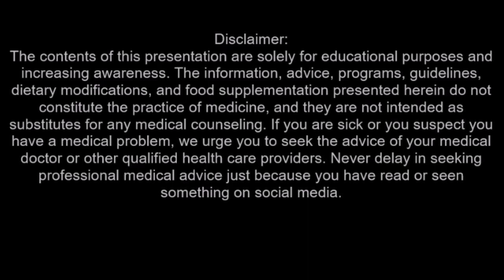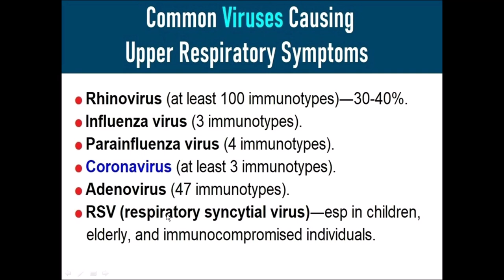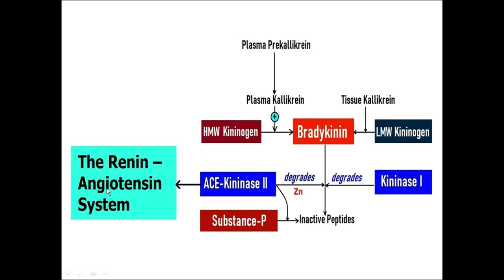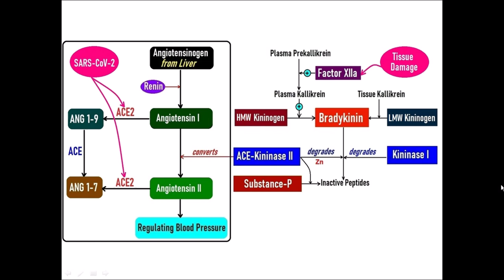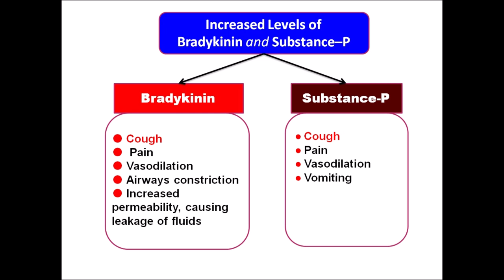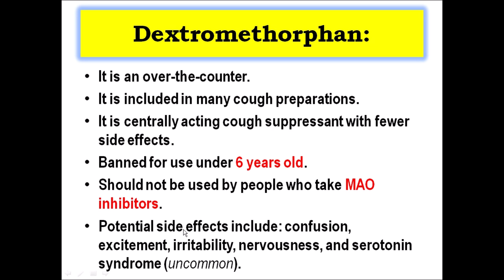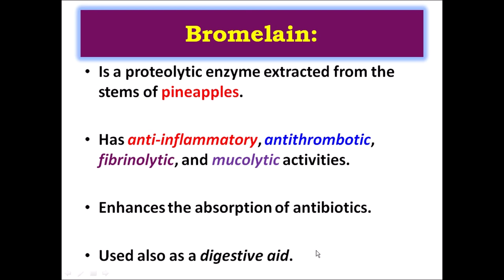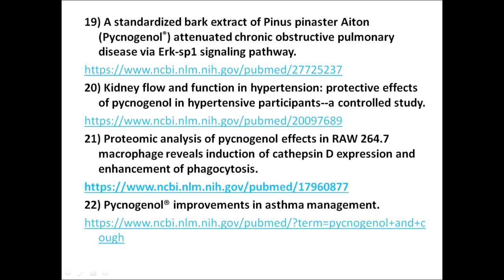The Science Behind The Corona Cough (by Abazar Habibinia, MD, Director of The CAASN)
The Science Behind The Corona Cough:
References:
Books:
1) Harrison`s Principals of Internal Medicine, edition 20.
2) Harrison`s Principals of Internal Medicine, edition 18.
3) Textbook of Medical Physiology, Guyton and Hall, edition 13.
4) LANGE Cardiovascular Physiology, edition 9.
5) The Encyclopedia of Natural Medicine, edition 3.
6) Goodman and Gillman`s The Pharmacological Basis of Therapeutics (Workbook and Casebook), 2016.
7) Katzung Basic and Clinical Pharmacology, edition 14.
8) The Natural Pharmacy, Alan R. Gaby, MD.
9) Pathophysiology; Concepts of Altered Health States, Lippincott, edition 5.
10) Prescription for Natural Cures, James F. Balch, MD.

Articles:
Bromelain:
1) On the pharmacology of bromelain: an update with special regard to animal studies on dose-dependent effects.
3) Hydrolysis of bradykinin by stem bromelain.
4) Kininase activity of stem bromelain.
5) Potentiative effect of angiotensin converting enzyme inhibitor on carrageenan edema in rats and the role of tissue kininogen.
6) Potential role of bromelain in clinical and therapeutic applications
7) Bromelain, a thilprotease from pineapple stem, depletes high molecular weight kininogen by activation of Hageman factor (factor XII)
8) Bromelain, a cysteine protease from pineapple (Ananas comosus) stem, is an inhibitor of fungal plant pathogens.
9) [Pharmacokinetic analyses of the absorption of ampicillin and amoxicillin into the blood and experimentally infected skin after simultaneous administration of an antibiotic with bromelain and lysozyme].
10) Absorption of tetracycline in presence of bromelain after oral administration
11) Bromelain treatment decreases secretion of pro-inflammatory cytokines and chemokines by colon biopsies in vitro.
12) Properties and therapeutic application of bromelain: a review.

Cough:
1) Cough and inhibition of the renin-angiotensin system.

Pycnogenol:
1) Evaluation of the effects of pycnogenol (French maritime pine bark extract) supplementation on inflammatory biomarkers and nutritional and clinical status in traumatic brain injury patients in an intensive care unit: A randomized clinical trial protocol.
2) Therapeutic potential of natural compounds in inflammation and chronic venous insufficiency.
3) Pycnogenol as an adjunct in the management of childhood asthma.
4) The Effect of Pycnogenol Supplementation on Plasma C-Reactive Protein Concentration: a Systematic Review and Meta-Analysis.
5) Pycnogenol supplementation promotes lipolysis via activation of cAMP-dependent PKA in ob/ob mice and primary-cultured adipocytes.
6) Pycnogenol® Induces Browning of White Adipose Tissue through the PKA Signaling Pathway in Apolipoprotein E-Deficient Mice.
7) Pycnogenol® improvements in asthma management.
8) Pine bark extract (Pycnogenol®) suppresses cigarette smoke-induced fibrotic response via transforming growth factor-β1/Smad family member 2/3 signaling.
9) Pycnogenol, a compound isolated from the bark of pinus maritime mill, attenuates ventilator-induced lung injury through inhibiting NF-κB-mediated inflammatory response.
10) Pycnogenol Ameliorates Asthmatic Airway Inflammation and Inhibits the Function of Goblet Cells.
11) Inhibition of NF-kappaB activation and MMP-9 secretion by plasma of human volunteers after ingestion of maritime pine bark extract (Pycnogenol).

The complete list of references is at the end of the presentation.